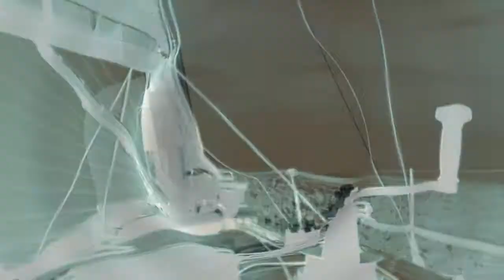R5 Flying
R5 Asymmetric Spinakker